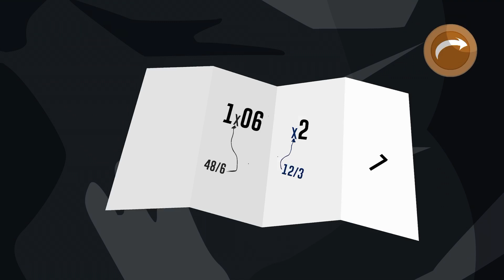Stealing Stickman Gameplay Walkthrough Part 1 (IOS/Android)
My YouTube Equipment's:
Device 1: Iphone 11 pro max
Device 2: Iphone 8 plus
Device 3: Asus Rog Phone 3
Recording Device: Elgato HD60S Plus
Software For Editing: Adobe premiere pro cc
For Thumbnails: Adobe Photoshop

APP DESCRIPTION
Download From:
App Store (Ios):

You have to play the character Stickman. Stick walked down the street, when suddenly an unknown person came up behind him and threw a bag over his head. Stickman woke up in a locked room, where he had to find a way out to freedom.

You will find many doors that need to be opened. Find all successful ways to open doors and escape from this building! We'll have to open the door not only wooden, but also iron and even space! Various variations of scenes and puzzles will make you think and reflect. Interesting graphics and storyline will appeal to all players without exception.